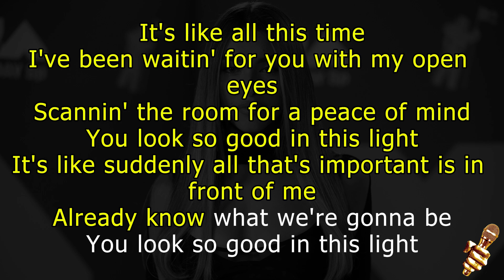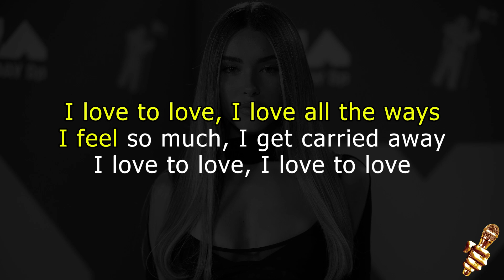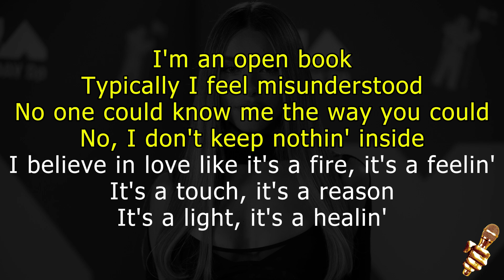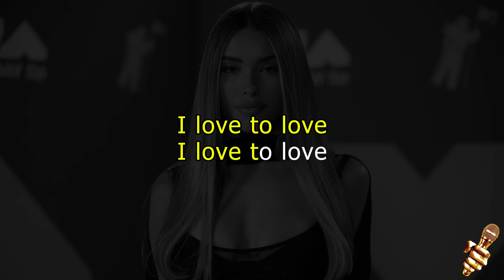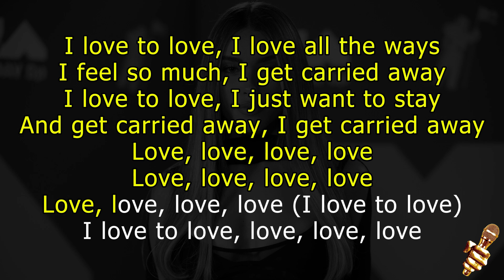Surf Mesa, Madison Beer - Carried Away (Karaoke Version)